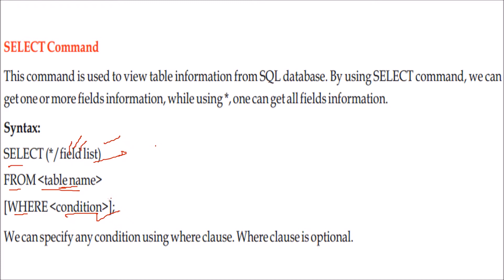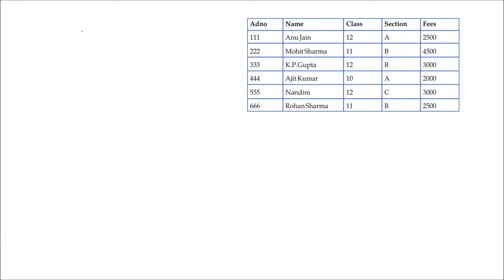SELECT FROM WHERE CLAUSE SQL IN HINDI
Find PPT & PDF at:
DBMS RDBMS SQL Oracle Questions And Answers
SQL The Complete Reference
SQL Cookbook (Covers SQL Server, PostgrSQL, Oracle, MySQL, And Db2)
Beginning SQL Queries
SQL, PL/SQL the Programming Language of Oracle
SQL in easy steps
T-SQL Fundamentals
Microsoft SQL Server 2012 Step By Step
Let Us C by BPB Publications
C: The Complete Reference by McGraw Hill Education
Software Engineering by Pearson Education
Software Engineering: Principles and Practices by Oxford